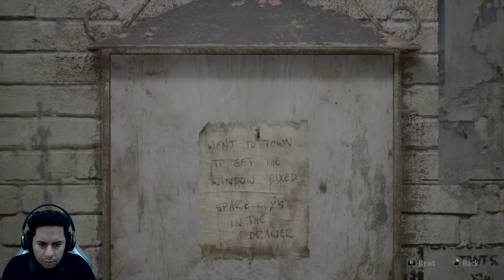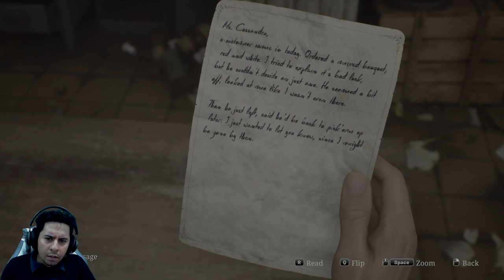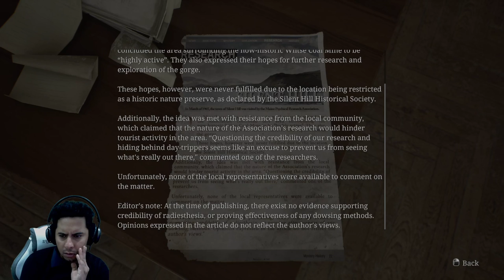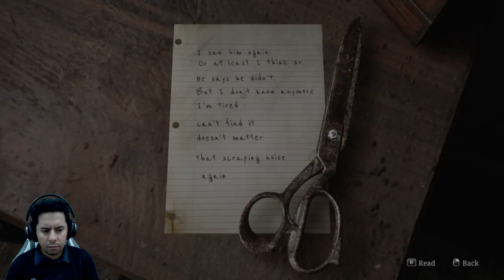Silent Hill 2 Remake Part1 Reaching the Apartment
Silent Hill 2[b] is a 2001 survival horror game developed by Team Silent, a group in Konami Computer Entertainment Tokyo, and published by Konami. The game was released from September to November, originally for the PlayStation 2. The second installment in the Silent Hill series, Silent Hill 2 centres on James Sunderland, a widower who journeys to the town of Silent Hill after receiving a letter from his dead wife informing him that she is waiting there for him. An extended version containing an extra bonus scenario, Born from a Wish, and other additions was published for Xbox in December of the same year. In 2002, it was ported to Microsoft Windows and re-released on PlayStation 2 as a Greatest Hits version, which includes all bonus content from the Xbox port. A remastered high-definition version was released for the PlayStation 3 and Xbox 360 in 2012 as part of the Silent Hill HD Collection.

Work on Silent Hill 2 began in June 1999, soon after Silent Hill had been completed. Its narrative was inspired by the Russian novel Crime and Punishment (1866) by Fyodor Dostoevsky, and some of the influences on the game's artistic style include the work of film directors Adrian Lyne (specifically Jacob's Ladder) and David Lynch, among others, as well as painters like Francis Bacon and Andrew Wyeth; cultural references to history, films and literature can be found in the game. In contrast with the previous title, whose narrative concerned cult activity, Silent Hill 2 focuses directly on the psychology of its characters.

Silent Hill 2 received critical acclaim. Within the month of its release in North America, Japan, and Europe, over one million copies were sold, with the greatest number of sales in North America. During release, it was widely praised for its psychological horror story, use of metaphors, symbolism, and taboo topics, overall atmosphere, graphics, monster designs, soundtrack and sound design.[1][2][3] However, it received criticism for its controls and voice acting. It is considered to be one of the greatest horror games ever made and among the greatest video games of all time, as well as a key example of video games as an art form.[4] The game was followed by Silent Hill 3 in 2003. A remake was announced in October 2022.[5]

Gameplay
A screenshot from a video game. On the corner of a foggy street, a monster with no arms faces a man in a green jacket wielding a pipe.
James preparing to fight a monster
The objective of Silent Hill 2 is to guide the player character, James Sunderland, through the monster-filled town of Silent Hill as he searches for his deceased wife. The game features a third-person view, with various camera angles.[6] The default control for Silent Hill 2 has James moving in the direction that he is facing when the player tilts the analogue stick upwards.[7] Silent Hill 2 does not use a heads-up display; to check James' health, location, and items, the player must enter the pause-game menu to review his status.[8][9] Throughout the game, James collects maps, which can only be read if there is sufficient light or when his flashlight is on.[8] He also updates relevant maps to reflect locked doors, clues, and obstructions,[7] and writes down the content of all documents for future reference.[8]

Much of the gameplay consists of navigating the town and finding keys or other items to bypass doors or other obstructions, with less focus on killing enemies.[7] Occasionally, puzzles will be presented, often with riddles left for the player to interpret.[7] The difficulty levels of the enemies and the puzzles are determined independently by the player before starting the game.[6] James keeps a radio with him, which alerts him to the presence of creatures by emitting static, allowing him to detect them even through the thick fog or darkness.[8] He also tilts his head in the direction of a nearby item or monster.[6] For combat, he finds three melee weapons and three firearms over the course of the game, with another two melee weapons unlocked during replays.[6] "Health" restoratives and ammunition can be found throughout the game.[8]

Plot
Main article: List of Silent Hill series characters
Setting
While not focusing on the characters and plot threads of the first Silent Hill game, Silent Hill 2 takes place in the series' namesake town, located in Maine.[10][11] Silent Hill 2 is set in another area of the town,[12] and explores some of Silent Hill's backstory.[10] The town draws upon the psyche of its visitors and ultimately forms alternative versions of itself, which differ depending on the character.[note 1][13] The concept behind the town was "a small, rural town in America"; to make the setting more realistic, some buildings and rooms lack furnishings.[16]

Letter from Silent Heaven
James Sunderland (Guy Cihi) comes to Silent Hill after apparently receiving a letter from his wife Mary (Monica Taylor Horgan), who has been suffering from an illness and died three years before.[17] While explori